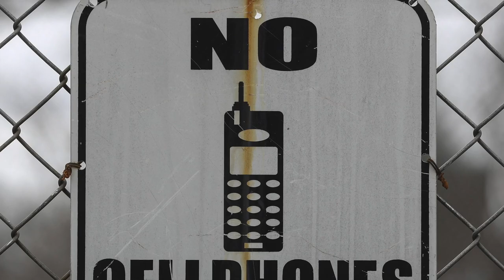Wireless Security - Wireless Testing - Wireless Safety - Cybersecurity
Wireless and Security Innovation is in our family

Berkeley Varitronics Systems, Inc. (BVS) is a privately owned family business and known as an engineering think tank delivering custom wireless RF engineering products and solutions since 1972. BVS clients range from NASA to many Fortune 500 companies all the way down to small entrepreneurs looking for rapid development and prototyping of an idea. Our word of mouth and repeat business is fueled by our reputation of treating the customers the way we would like to be treated ourselves and delivering every engineering specification as promised.

Explosion of ideas

Back in 1972 in Berkeley Heights, NJ, BVS founder and CTO, Gary Schober, began to assemble a team of expert RF hardware and software engineers. This team has led BVS to many innovations including the first wireless link used to monitor artificial hearts, remote monitoring systems for Pepsi vending machines and even the design (over 30 unique instruments) and delivery (over 6,000 units) of cellular test devices used in the U.S. cellular network buildout in the late 80s.

Since 1990, BVS has been designing, manufacturing and shipping our own branded products all from our headquarters in Metuchen, NJ. Over the years, the entire catalog has grown to some 200 unique products consisting of wireless test, security, safety and cybersecurity solutions including stimulus transmitters, cell phone detection solutions and cybersecurity training and education. This vast array of products and categories allows BVS to serve government, corporate, military, law enforcement, correctional, telecom and transportation industries by leveraging decades of wireless and manufacturing expertise into every project and product we ship.

World class achievements

In the 90s, the cellular industry was poised to transition their networks from analog to digital. This massive shift required test transmitters and receivers to build out new wireless networks and BVS responded with the Gator™ stimulus transmitter. Gator™ became the top-selling transmitter in the world due to its ruggedness, lightweight and reliability and established BVS as a world class innovator of wireless test products.

In 1999, BVS began development on Grasshopper™ Wi-Fi Receiver as soon as the Wi-Fi Alliance finalized the 802.11b standard. The resulting product was embraced by Wi-Fi engineers and spurred on further by the rapid build out of Wi-Fi networks around the world. Grasshopper™ quickly led to a follow-up hit, Yellowjacket™, the world’s most advanced Wi-Fi analysis receiver still recognized and used by many engineers nearly 20 years after it’s initial release.

As smartphones became ubiquitous, the need to detect and locate them grew. This led BVS to develop PocketHound™, the industry’s most sensitive covert phone detector. To date, BVS has sold thousands of PocketHounds to law enforcement, universities and correctional facilities around the world and has established themselves as a leader in wireless security.

In 2010, BVS developed a cellular detection system for mass transit in order to detect and curb smartphone use by distracted operators. To date, TransitHound™ has been deployed in over 10,000 locomotives by some of the railway industry’s largest companies. TransitHound has already detected and alerted authorities to many distracted railway and heavy machinery operators potentially saving lives and further solidifiying the reputation of BVS as a wireless safety innovator.

In response to massive data breaches and cyber attacks against small businesses and consumers, BVS CEO and President, Scott Schober, embarked on campaign to educate and arm customers with cybersecurity solutions. In 2016, Scott wrote Hacked Again and followed that book up with Cybersecurity is Everybody’s Business in 2019. Both books have been strongly embraced by the cybersecurity community and have even become part of academic security curriculum in universities. In addition, BVS has recently unveiled Skim Scan™ and BlueSleuth™ products in order to combat the widespread problems of card skimming and resulting identity theft.

Innovation from our customers’ needs

Some of BVS’ best customized design solutions come straight from our customers’ mouths. Since sales and engineering teams both deal directly with customers daily, we are able to keep our ear to the ground to listen for the latest tech trends and customer requirements. In 2010, we developed a wireless receiver specifically tuned to the RF signature of common cellular phones for customers in law enforcement. Our RF engineers managed to create a sophisticated yet low cost receiver that fulfilled our customers’ immediate needs and also spawned a complete line of cell phone detection products now used worldwide by educational, correctional and law enforcement professionals.